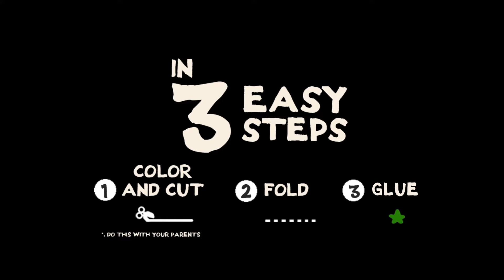Kraftangan Paddle Pop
Bawa pengembaraan ke meja atau rak buku anda sendiri dengan kraftangan Paddle Pop yang seronok dibuat dan cantik dipaparkan!

Layarilah untuk muat turun kraft tangan ini!

PERINGANTAN: Minta seorang dewasa untuk membantu anda dengan penggunaan pisau lipat. Dan ingat untuk menggunakan gunting yang bermuncung bulat!